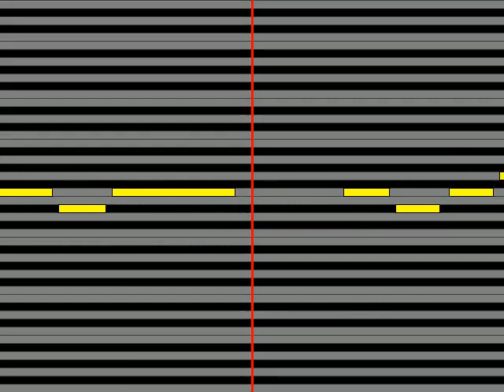【ガイドメロディ】 大沢桃子 風の丘